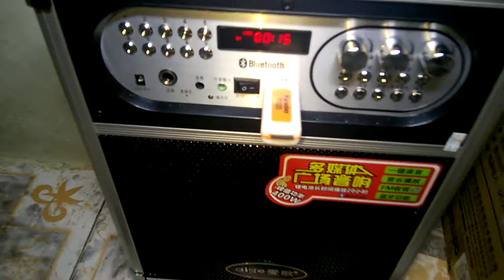DBS - Loa Nhôm Q78 Nghe cực Hay Nâng Cấp Của Daili S8 giá 890k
* Hotline/ Zalo/ Fb/ Youtube : 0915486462

Cách mua hàng:

*  Khách ở HCM đến 448/29 Phan Huy Ích, P12, Gò Vấp. Ghé call/ sms trước ạ . Vì tết khách đông tôi hay ra bưu điện gửi loa đi ;
Còn muốn ship gửi số đt _ tên _ địa chỉ ;

chúng tôi sẽ xác nhận và giao hàng nhanh chóng đúng thời gian hẹn với quí khách.

- Đặc biệt: Free ship với đơn hàng ở gần

* Qúi khách ở tỉnh chúng tôi sẽ giao hàng theo 2 cách gửi bưu điện hoặc nhà xe :

  + gửi xe : quí khách chuyển khoản qua ngân hàng , sau đó chúng tôi sẽ ship hàng qua các nhà xe, chành xe theo yêu cầu quí khách, trong vòng 24h quý khách sẽ nhận được hàng. (phí gửi quí khách thanh toán)

 + gửi bưu điện : Khách nhận hàng được kiểm tra hàng và thanh toán, kiểm tra hàng ok như thỏa thuận thì lấy (cọc trước thẻ cào 50k vì bưu điện sẽ thu phí gửi trước và sẽ được trừ lại vào tiền sản phẩm )
...Gửi chậm bưu điện 5-10 ngày phí tầm 50-80k / 1 cái

Gửi nhanh 2-5 ngày phí tầm 100-140k 1 cái

Trừ t7, chủ Nhật + ngày gửi ra

 Thông tin tài khoản ngân hàng:

1 . Ngân hàng Đông Á.

 Tên TK: Đỗ Bá Sơn

2. Ngân hàng Techcombank

- Shop chân thành cảm ơn quí khách đã ủng hộ!!!

►Loa K88

►Loa FY8

►Loa K108 mẫu mới

►Loa Q6

►Loa JBZ 106

►Loa JBZ 107

►Loa JBZ 108

►Loa JBZ 109

►Loa V106

►Loa S10

►Loa QQ8

►Loa YB01

►Loa Beatbox

►Loa Bock 3010

► Loa DV12

►Loa DV15

►Chi tiết loa BD-H127 :

►Loa Sounbox

►Loa 2, 3, 4, 5 Tấc

.ibox xem thêm.

UY TÍN PHÁT TRIỂN LÂU DÀI !